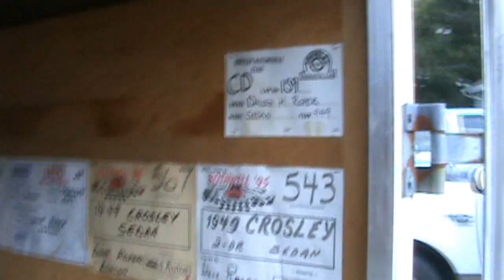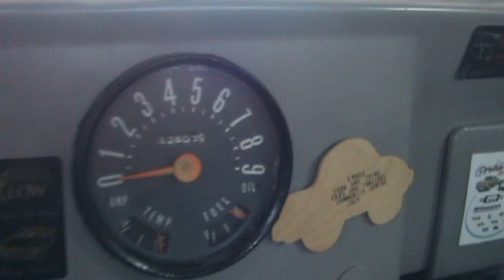Friends Old Car Collection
My friend Roper shows us his new/old Willys Jeep and his two 1940's Crosley cars.